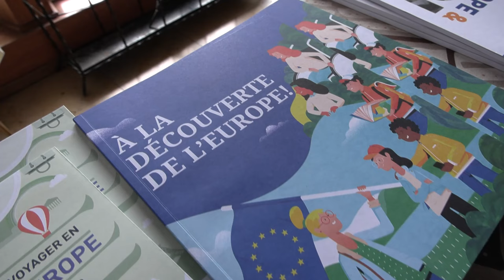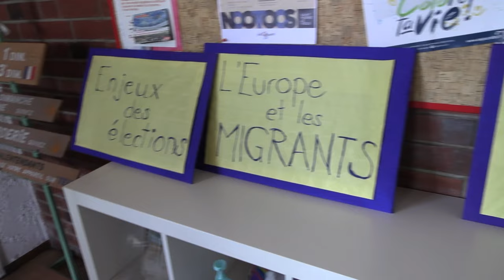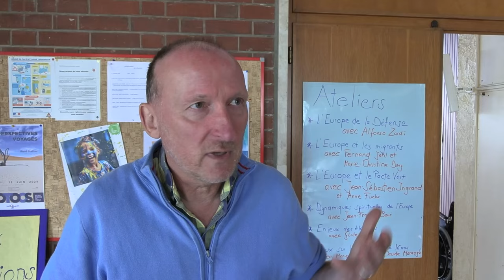Marche pour l'Europe 2024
Le mouvement œcuménique « Ensemble pour l’Europe » organisait quelques jours avant les élections du Parlement Européen une après midi de réflexion à l’église protestante St Matthieu de Strasbourg.
Après un temps consacré à des ateliers sur différents questions européennes une marche de 3 km traversait le Rhin pour rejoindre l’église catholique Jean Népomucène de Kiehl.